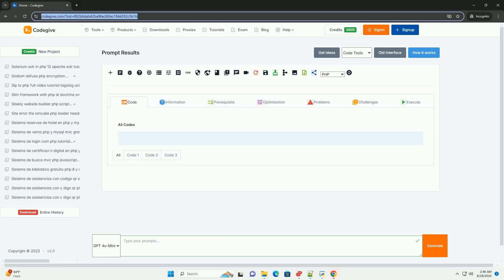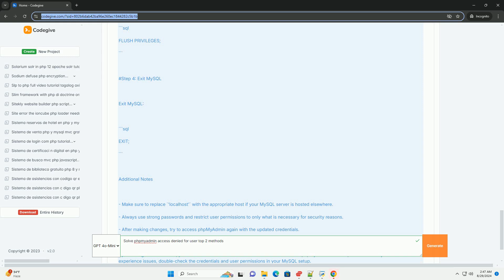Solve phpmyadmin access denied for user top 2 methods